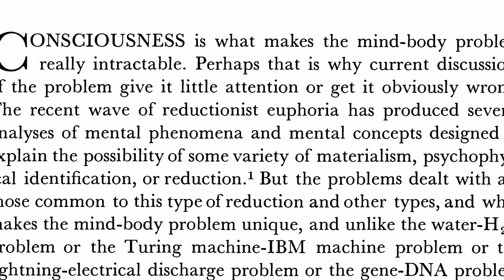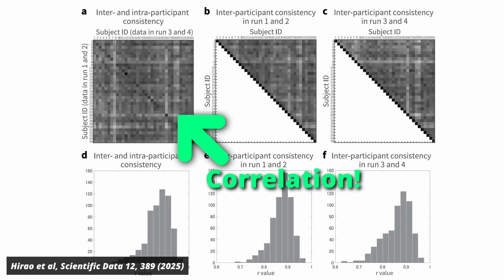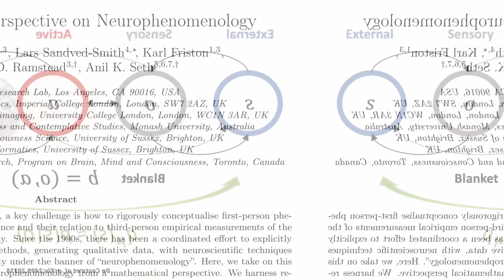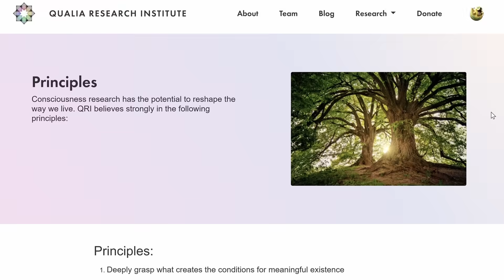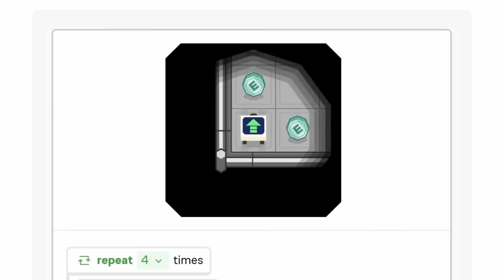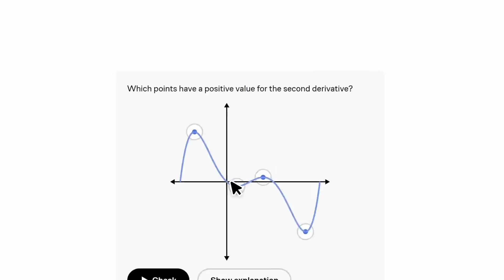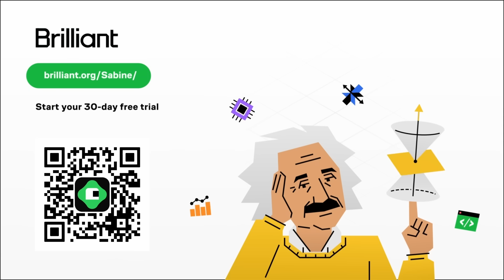Scientists Measure Qualia for First Time – It was thought to be impossible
Check out courses in science, computer science, and mathematics on Brilliant!

For decades, researchers have assumed that qualia – each person’s subjective experiences – can’t be measured. Indeed, the idea of qualia has long been thought to be outside of science. But a few weeks ago, a group of researchers went and measured qualia for the first time. Let’s take a look at what this means for consciousness research.